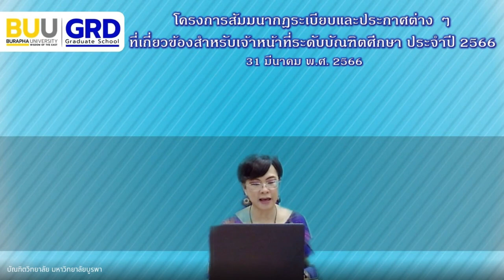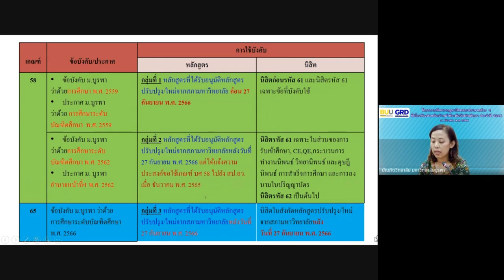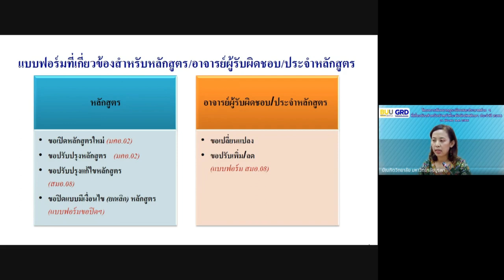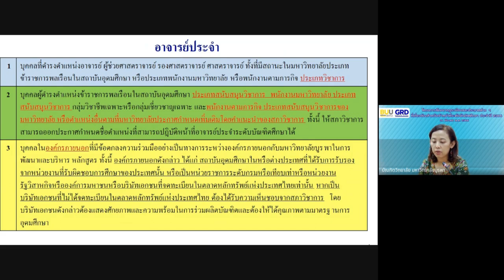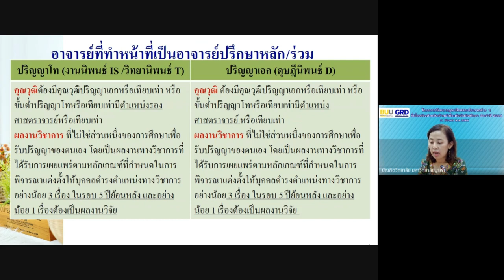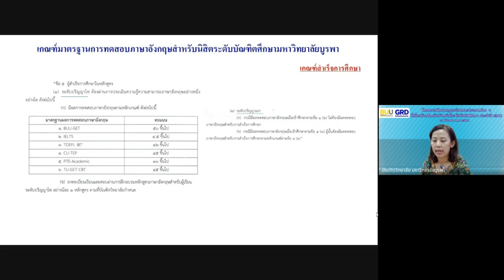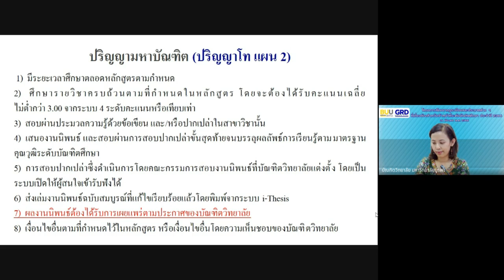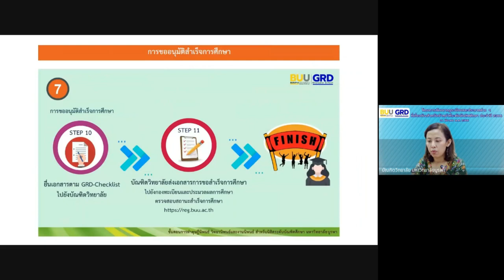โครงการสัมมนาบุคลากรที่รับผิดชอบงานบัณฑิตศึกษาเพื่อแลกเปลี่ยนเรียนรู้กฎเกณฑ์และระเบียบต่างๆ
โครงการสัมมนาบุคลากรที่รับผิดชอบงานบัณฑิตศึกษาเพื่อแลกเปลี่ยนเรียนรู้กฎเกณฑ์และระเบียบต่างๆที่เกี่ยวข้อง ประจำปี 2566
วันศุกร์ที่ 31 มีนาคม พ.ศ. 2566 เวลา 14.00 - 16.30 น.